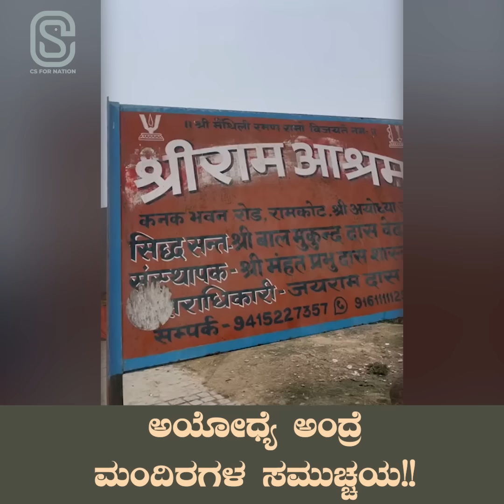ಅಯೋದ್ಯೆ ಅಂದ್ರೆ ಮಂದಿರಗಳ ಸಮುಚ್ಚಯ!!